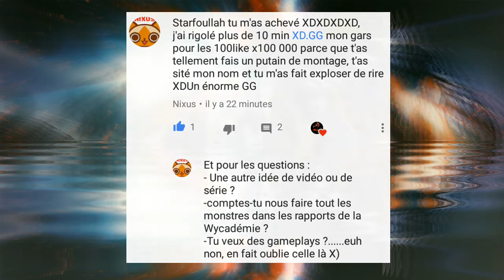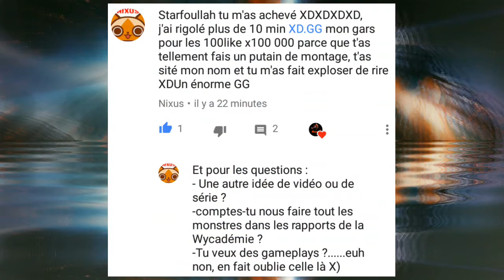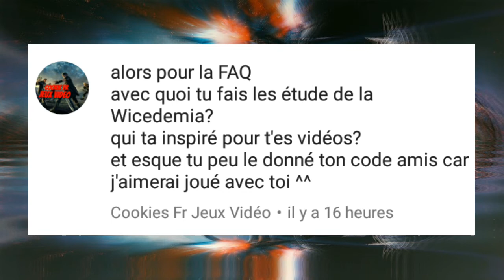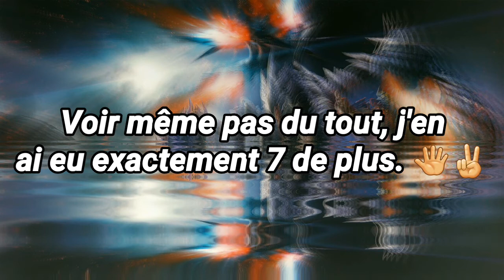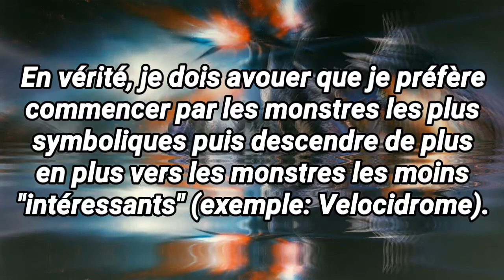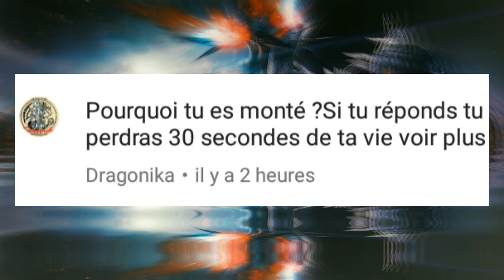Je suis Monté ? - FAQ#1 (100 ABONNÉS)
La voici ! La fameuse FAQ !
J'ai eu en tout 17 questions sur YouTube et... 0 sur Twitter. '-'
Donc, ne vous étonnez pas que ma voix est un petit peu délicate, voir, dans certaines phrases, un peu déboussolée. :/
Néanmoins, j'ai répondu totalement à l'improviste la plus totale et j'espère que la vidéo vous plaira.
Merci encore une dernière fois pour les 100 abonnés. ^^

Lien mon serveur Discord a été supprimé par moi-même.

Sur ce, à la prochaine amis chasseurs! ;)